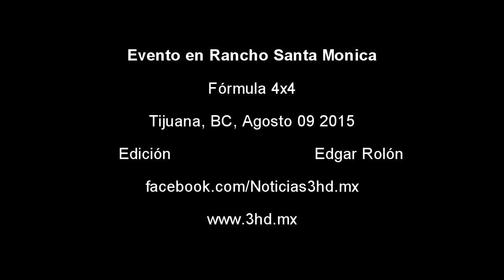Accidentados y quebrados en Fórmula4x4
Evento4x4 en Tijuana